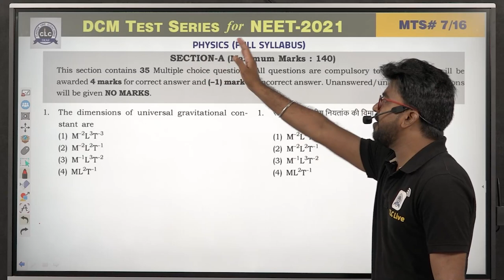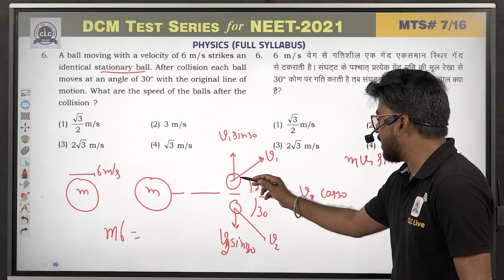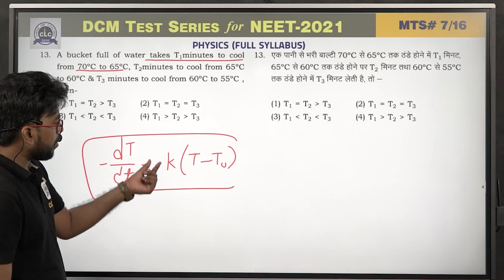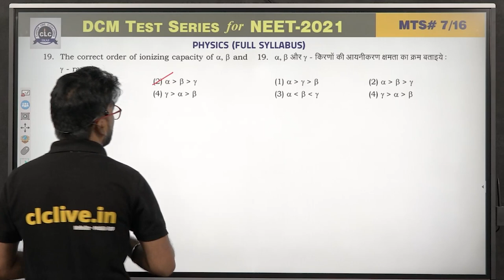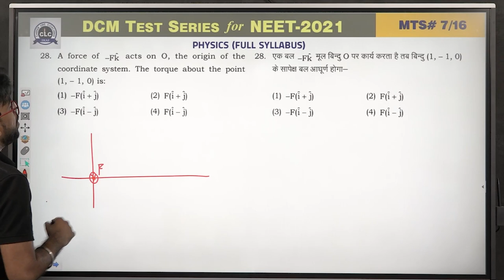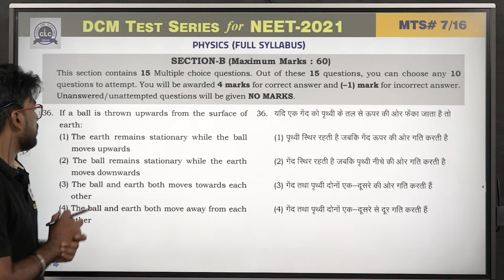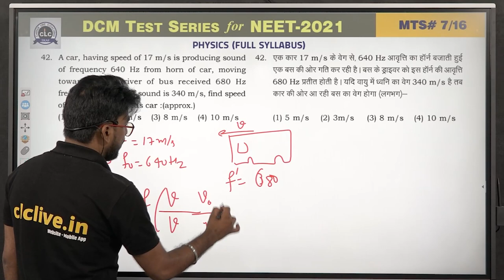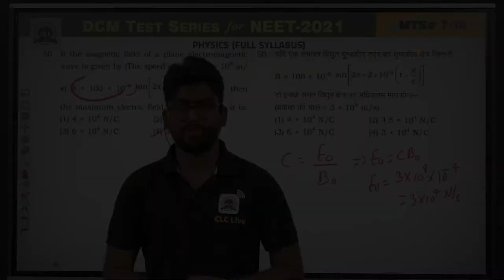MTS#07 - PHYSICS || DCM Test Series || NEET-2021 || CLC